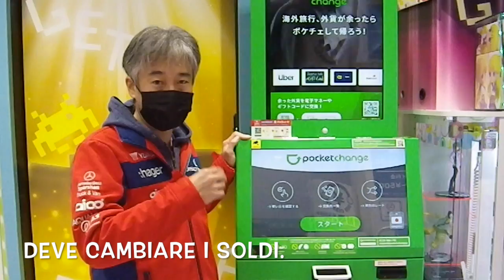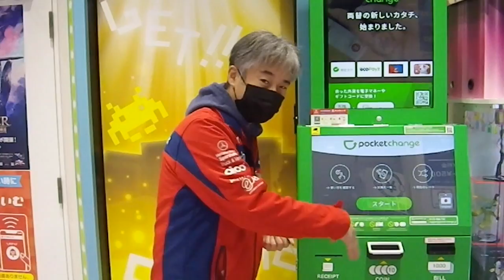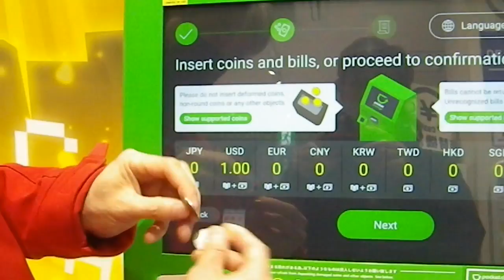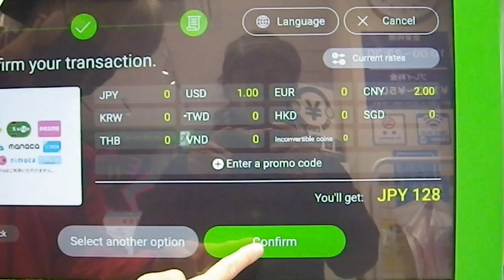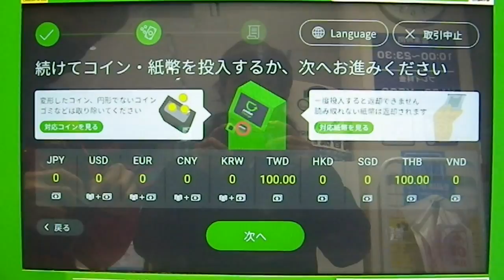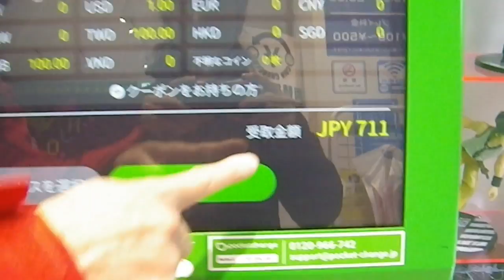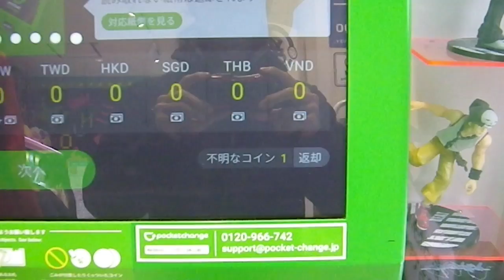POCKET CHANGE 〜la macchina molto utile per viaggiatori〜 便利な両替機『ポケットチェンジ』って知ってる？ (日本語字幕あり)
Ciao a tutti che amano il Giappone!
Mi chiamo NAONOBU, sono giapponese.
Faccio spesso il video per spiegare le culture vere giapponese.
Questa volta, ho spiegato una macchina molto utile per viaggiatori.

È una macchina come cambio automatico si chiama POCKET CHANGE.
Si può cambiare EURO e YEN.
Si può cambiare monete e banconote tutti due.

Forse è molto utile per voi italiani quando viaggiare in Giappone!!
Comunque, guarda mio video per favore!!

E poi, vi do un codice offerta.
Provate a mettere il codice 9915788 quando usate questa macchina per favore.
Potere cambiare denaro a un buon tasso di cambio.

今回紹介しているのは、POCKET CHANGE(ポケットチェンジ)という両替機です。
この両替機、紙幣だけじゃなくて小銭も両替してくれるので日本に来た外国人だけじゃなくて外国を旅行して帰国した日本人にとっても非常に便利！

もしこのポケットチェンジで両替するなら、操作の途中で紹介コードがあるか聞かれるおので、991578を入力してみてね。基本のレートよりも良いレートで両替できるよ！試してみてね！！